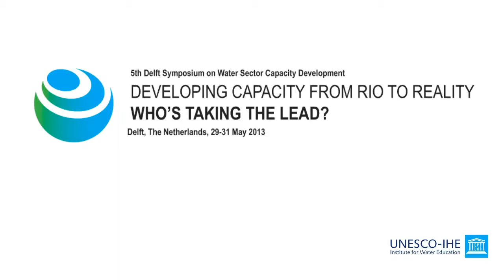Women&Water_Salmah Zakaria